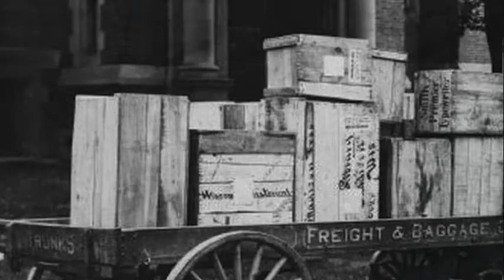DENNIS and MAY 14 -- The Day the Government MOVED to DC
DENNIS DAILY looks at a major event in history. MAY 14 is the anniversary of the Federal Government's BIG MOVE.